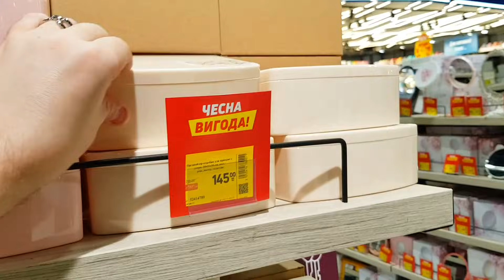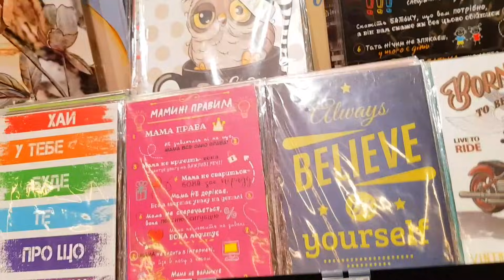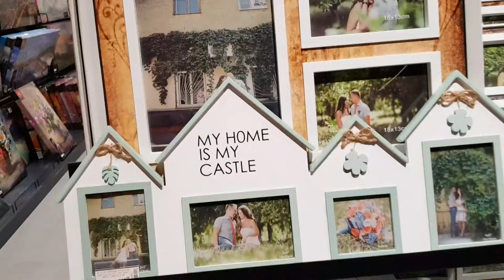ЧЕСТНАЯ ВЫГОДА ‼ ЭПИЦЕНТР 🧲 АКЦИИ и СКИДКИ ДО 70% В Эпицентре началась РАСПРОДАЖА 🔔